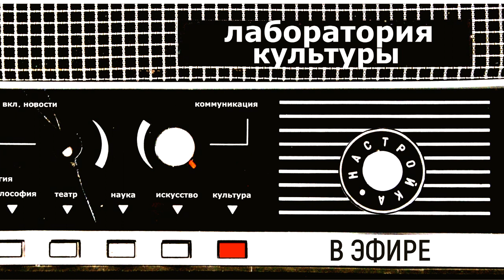Лаборатория культуры. Спектакль "Лес"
Тема: Режиссер Борис Павлович и театральный проект-грибница по философии Владимира Бибихина "Лес" в Кирове и в нашей студии!

Ограничение по возрасту:

Мастер-класса Бориса Павловича «Смена аспекта» – 12 +
Тихий поэтический вечер Бориса Павловича – 12+
Шумный творческий вечер Бориса Павловича – 18+
Cпектакль «Лес. Актриса» – 12+
Стендап «Лес. Ангелина» – 18+
Спектакль «Лес. Ожидание» – 16+